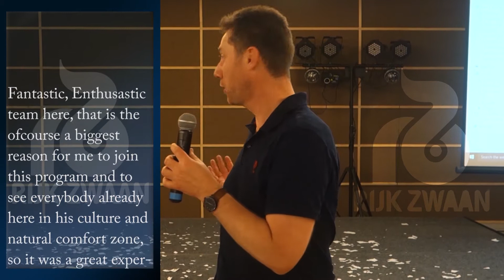PS Rathore Rijkzwaan seeds India Ltd. Leadership Strategic Meet